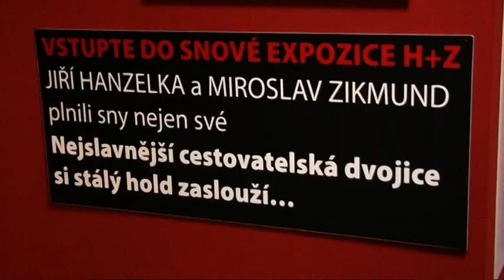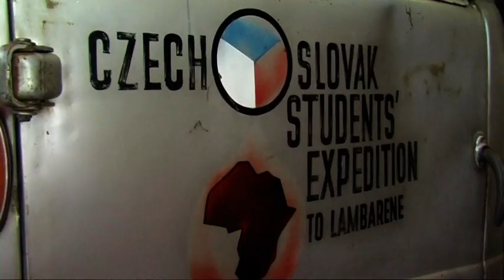Koprivnice, Tatra car museum, Czech republic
Tatra technical museum, Koprivnice, Czech republic 2019
TATRA Technical Museum is the most comprehensive collection devoted to the Kopřivnická vozovka company, later made famous as the phenomenal TATRA vehicle factory.
More than sixty passenger cars and trucks from all the production stages are supplemented with chassis, engines, models, design proposals, trophies from sports events, contemporary photographs and various other rare items. Multi-lingual videos showing films of automobile gems provide a great deal of interesting and comprehensive information.

muzeum Tatry v Kopřivnici